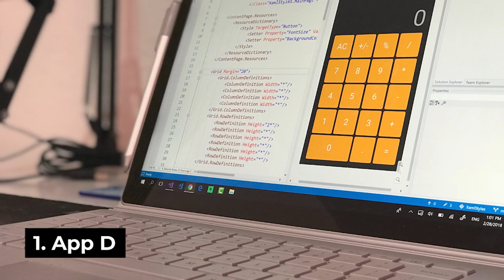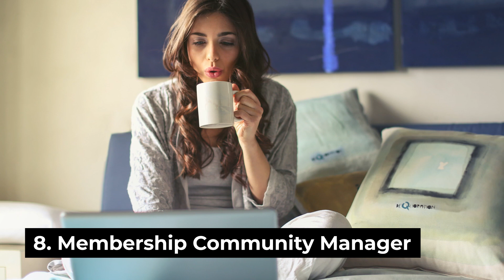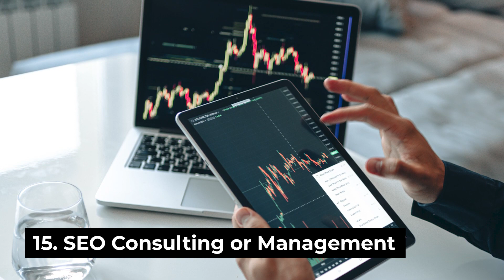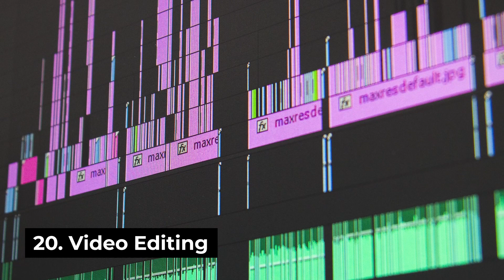21 Online Business Ideas Anyone Can Get Started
In today's video, we'll check out 21 online business ideas anyone can get started.